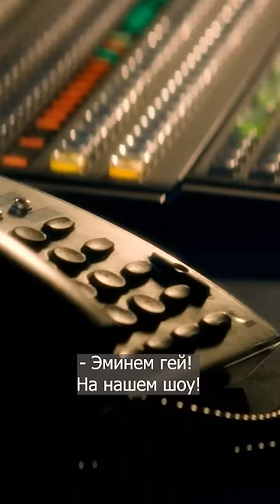🍿Эминем признался... (НАЗВАНИЕ ФИЛЬМА В КОММЕНТАХ)